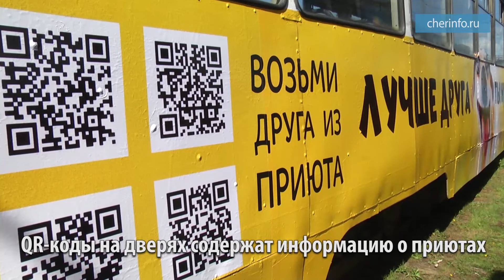«Пёсотрамвай» в Череповце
В Череповце начал ходить «пёсотрамвай»